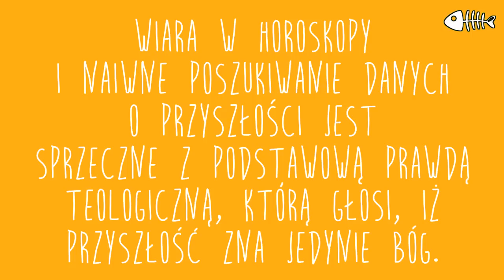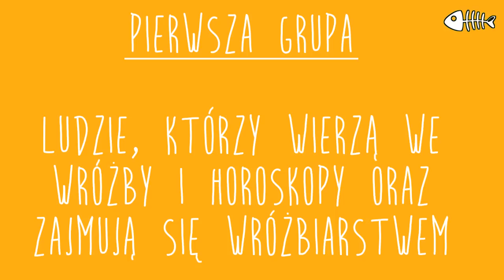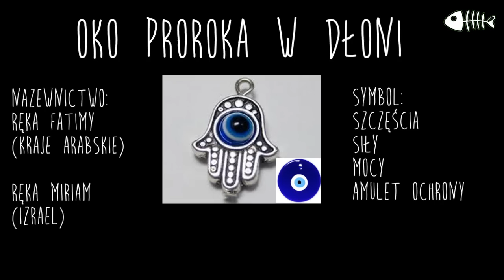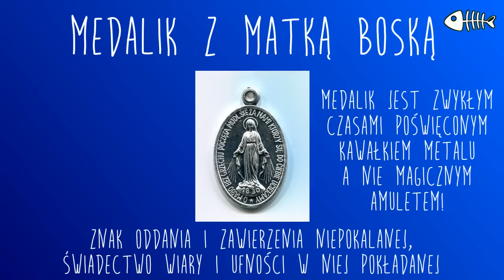Czercz Czanel #6 tarot, wróżby, horoskop, talizmany, amulety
W dzisiejszym odcinku dowiecie się o konsekwencjach niewinnej zabawy we wróżby. Czy kiczowate talizmany faktycznie przynoszą szczęście?

AUDIO:
Wyluzowany Organista - Idźmy tulmy się jak dziadki
Chrześcijanin tańczy - ks. bp Długosz
Gone Jackals - Born Bad
Muzyka w tle - Czercz Czanel

Kruche ciasteczka dla dzieci - anielskie smaki wg przepisu s. Anieli

Specjalne podziękowania dla Centrum Integracji Kultury (Galeria u Jezuitów) za udostępnienie reflektorów.